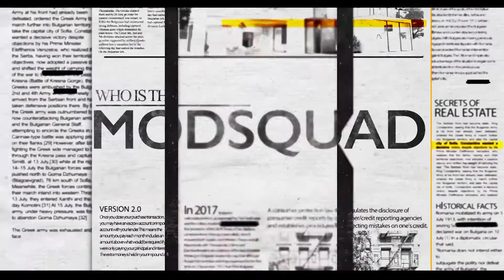E72 - Learning About Credit & New Ways To Sell A Home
If you want to know more about credit, how to fix yours, or are interested in a new home selling platform, this episode is for you!

Managing Broker & CEO of Parkvue Realty, Tony Disano came in with Larry White of Xome to teach us a new way for Homeowners and Investors to sell their home! Then Peter Djuric of Pro Credit Repair taught us everything you need to know about credit!

🎥 FB LIVE Thursdays @ 5:30pm CST

Hosts: Karla Mina & Nick Memeti & Graco Funes

Market Overdrive is one of the nation's premier real estate and mortgage talk shows exclusively on WGNRadio.com! Hosts Karla Mina (Coldwell Banker) and Nick Memeti (Founder of iLoan Home Mortgage) have a combined experience of over 30 years and billions of dollars of real estate closings they've been instrumental on! Week after week the ModSquad is comprised of it's hosts and some of the industries top producing agents, loan officers, builders, investors, attorneys, insurance agents, home design specialists, appraisers and much much more! The ModSquad's goal is to connect directly with the consumer and provide a completely free educational forum for everyone to raise their real estate IQ!

To Elevate Your Real Estate IQ further, tune in Thursdays at 5:30pm or visit our